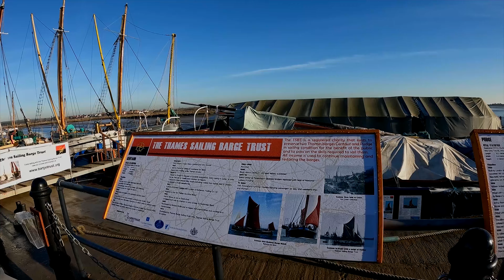We went there - Maldon in Essex, explore and drone flights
We went to this lovely town on the estuary, walked around the quayside, explored the church and captured some great drone footage